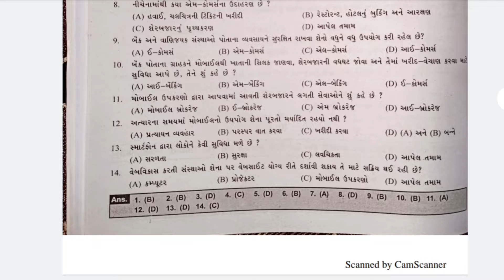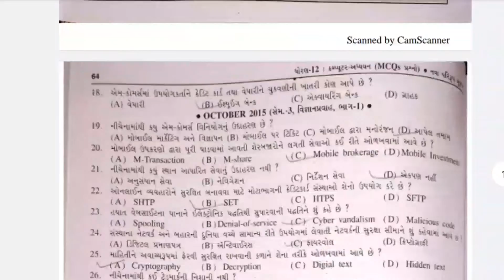Std 12th commerce/Arts/Science | એમ કોમર્સનો પરિચય | ch.5